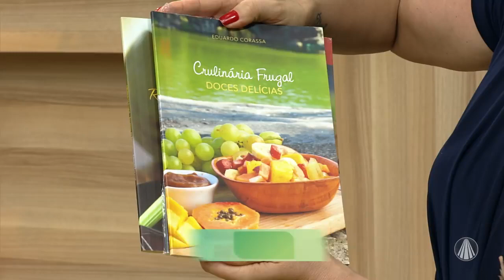ALIMENTAÇÃO VEGANA PLANT BASED COM MARIA CÂNDIDA PROGRAMA MANHÃ LEVE - TV APARECIDA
Eduardo Corassa, nutricionista, escritor, palestrante e chef crudívoro vegano, idealizador do Saúde Frugal,  fala sobre a dieta vegana e quais os alimentos necessários para que ela seja saudável no programa Manhã Leve com Maria Cândida. Confira!

Assista nossos documentários, principalmente o de jejum